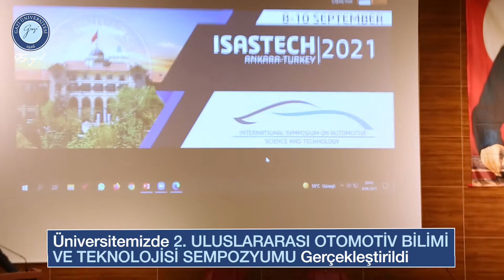Gazi Üniversitesinde Bu Hafta (6 - 12 Eylül 2021)